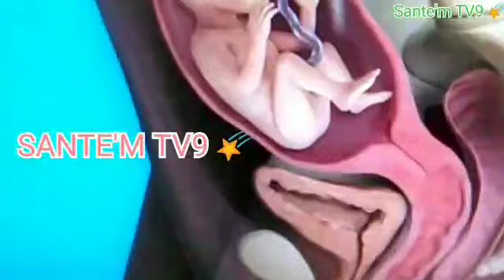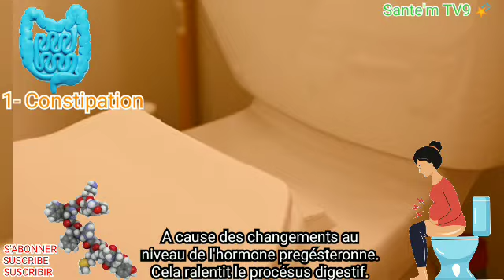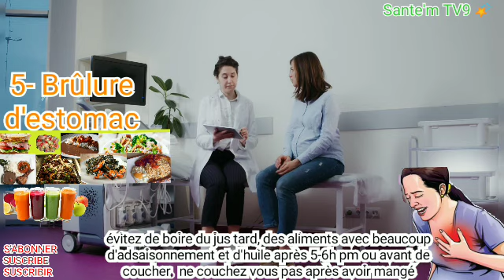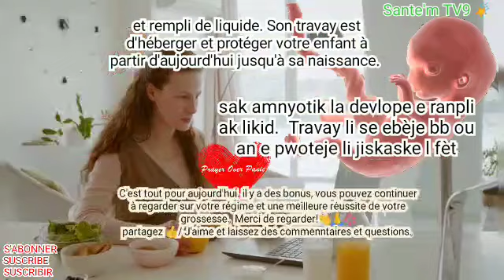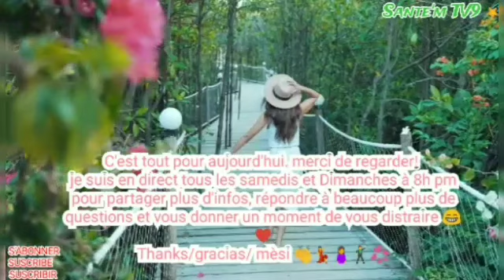Fanm ansent 2 mwa/ sentom Fanm ansent 2 mwa avant la naissance 2 / Femme enceinte de 2 mois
👏Kite kesyon e nap kontan reponn ou
Anpil lanmou pou ou!💞